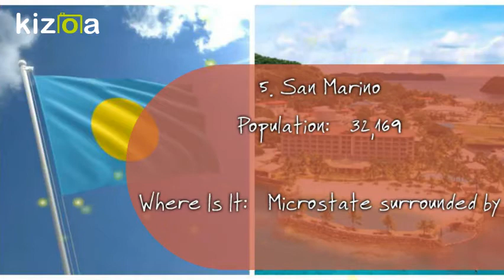Top 10 Smallest Countries in the World || Must watch video || Forbes 2017